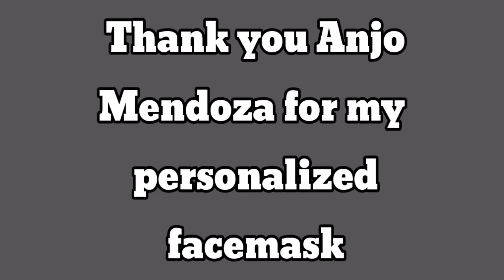WHAT I DO IN A DAY?PRETTY MUCH...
A lot of things I do in day. Waking up happy with my dogs everyday is the best feeling. They are the reason that I have to wake up early to feed them, and prepare their daily needs. And of course I also have to feed some stray dogs that I see around .Cooking my food and giving time to myself to enjoy my favorite hobby to do which is dancing.